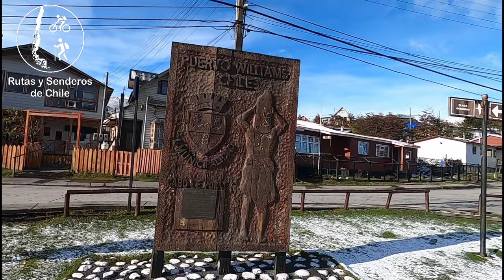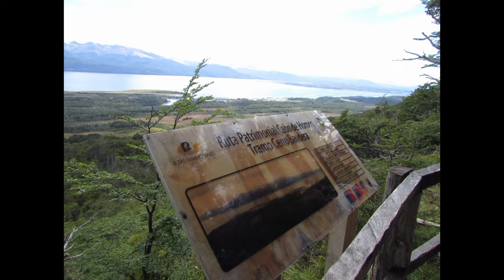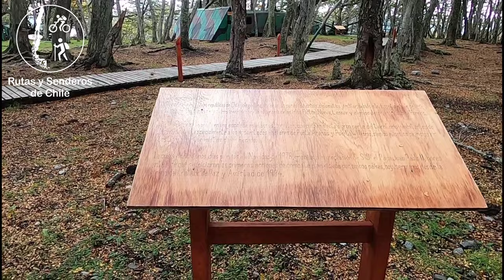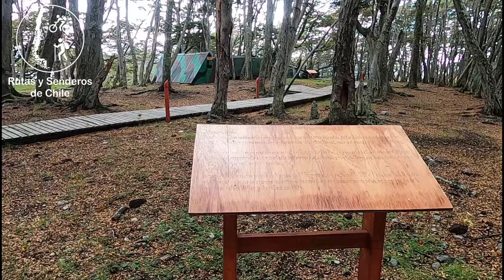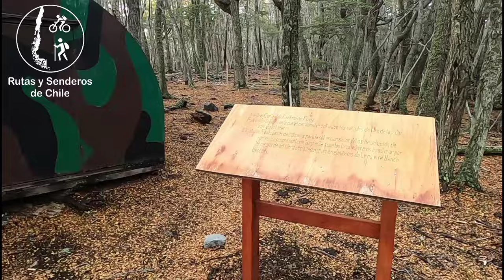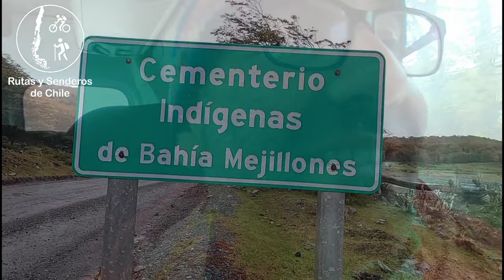Chile en Bici - Capítulo 86 - Puerto Williams y sus alrededores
Este capítulo comienza con una emocionante exploración en bicicleta por los alrededores de Puerto Williams. Durante la travesía, tuve la oportunidad de visitar la Batería Robalo, un sitio histórico donde se habilitaron cuarteles militares móviles durante la tensión entre Chile y Argentina en 1978. Fue un testimonio palpable de la rica historia de la región.

Luego, continué mi recorrido hacia el impresionante sector de la Cascada Los Bronces, un oasis de belleza en medio del exuberante bosque. La naturaleza en su estado más puro me envolvió, dejándome con una profunda sensación de asombro y gratitud.

Al día siguiente, bajo una copiosa lluvia, me aventuré en autobús para explorar un pequeño tesoro conocido como Puerto Navarino, ubicado en el lado oeste de la isla. A pesar del clima desafiante, cada rincón de este lugar irradiaba autenticidad y encanto, revelando la esencia única de la Patagonia chilena.